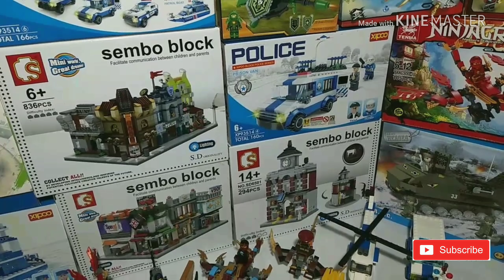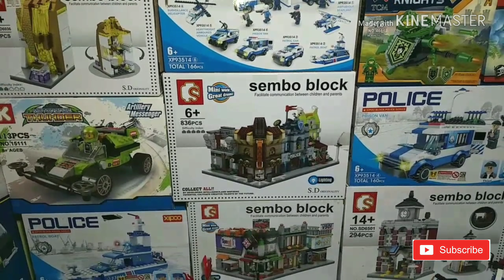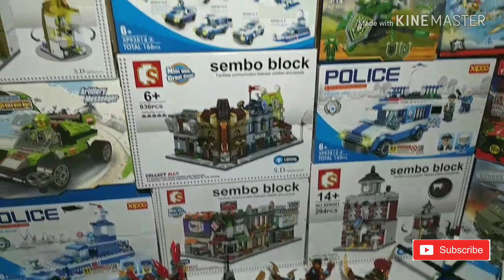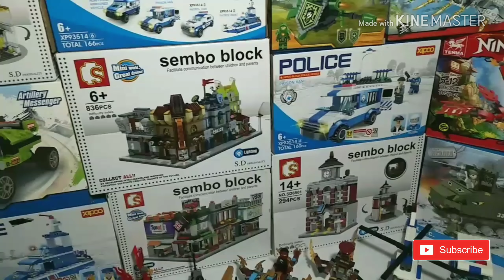Mainan Anak...... My collection of games, Lets Play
Koleksi mainanku.